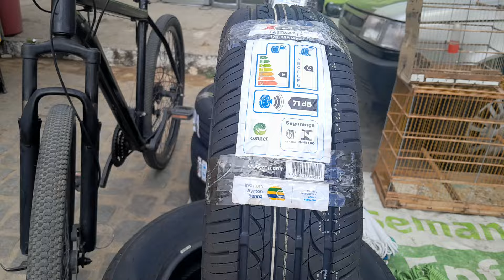feira do troca e do rolo de garanhuns